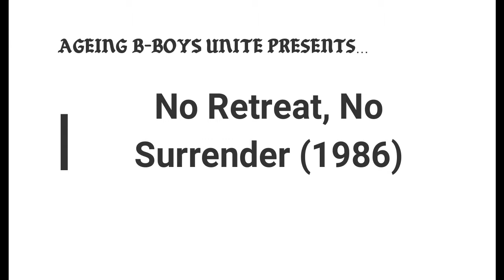RJ's Arrival Scenes (No Retreat, No Surrender)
If you've ever seen the classic 1986 poor-man's Karate Kid knock-off, No Retreat, No Surrender then you will undoubtedly remember the main character's (Jason) best friend, RJ.
Here are a couple of his best scenes.
(Does anyone else smell cheese?)